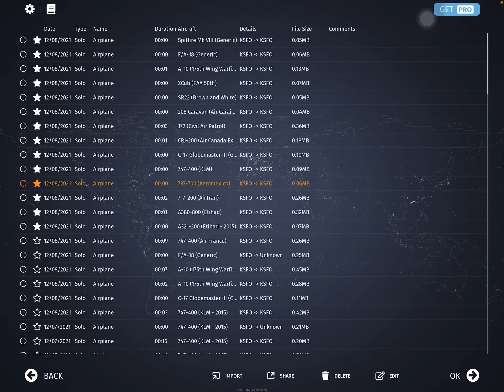Check my landing